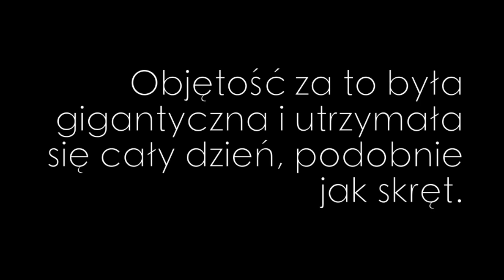Test na żywo i recenzja Bumble&Bumble Surf Spray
Hej, dziś mam dla was film w tkórymw roli głównej wystąi produkt o którym ostatnio tak głośno na blogach i wśrod vlogerek.
Bumble&Bumble Surf Spray to kultowy już kosmetyk do stylizacji włosów. Jego głównym zadaniem jest dodanie objętości i efektu 'plażowych włosów' (beach hair). Zobaczcie filmik i koniecznie dajcie mi znać o tym, czy podoba Wam się ten efekt.

Agnieszka
Jeżeli macie wolną chwilę, to zapraszam Was na mojego bloga: